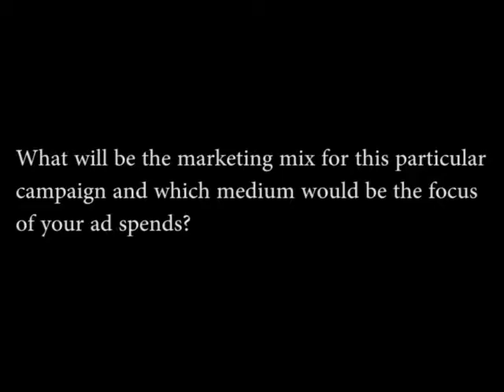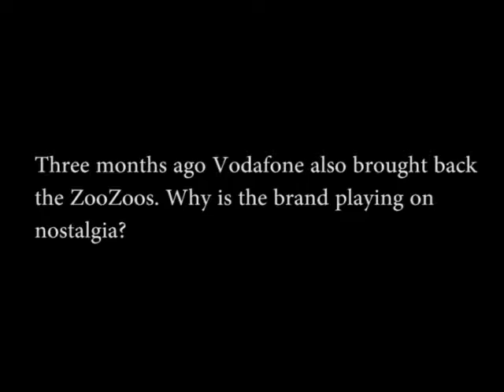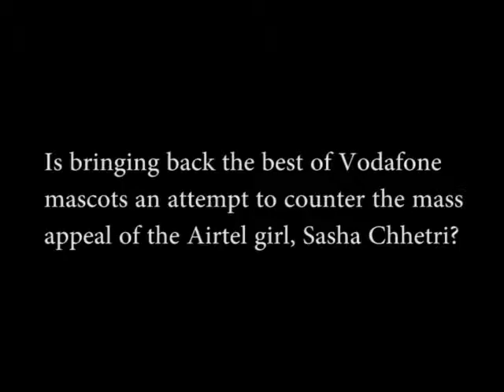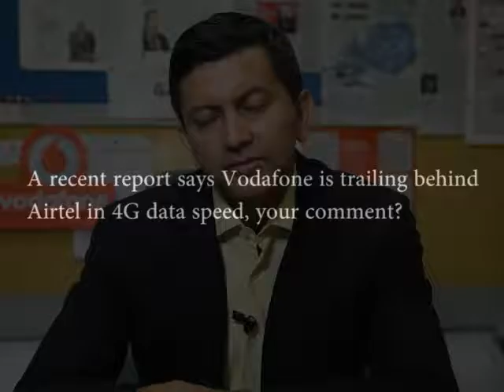Siddharth Banerjee, National Head, Brand Communication & Insights, Vodafone India